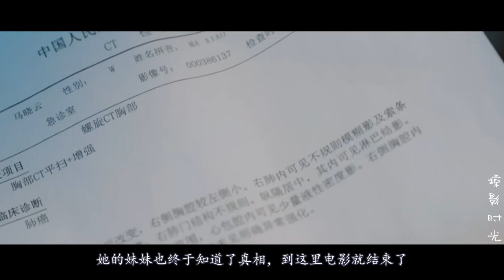【掠影时光】女子买了一张死过人的鬼床回家, 当天晚上就后悔了!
《床下有人3》是北京菲尔幕文化传媒有限公司出品的惊悚动作电影，由尚永峰执导，殷果儿、姜文轩、刘力源等主演。该片讲述一个睡于白天是人间床，夜晚是阴界棺的美艳女鬼复仇的恐怖故事。该片于2016年3月11日在中国上映